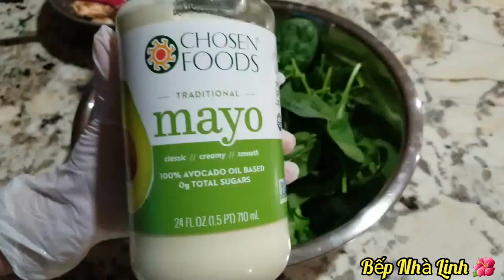SPINACH SALAD WITH SALMON/LÀM SALAD TRỘN RAU BINA VỚI CÁ HỒI